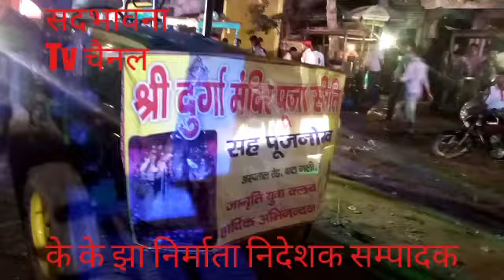दुर्गा प्रतिमा विसर्जन(1)